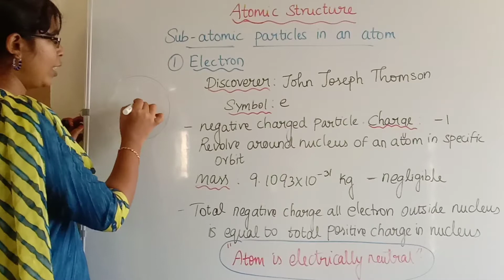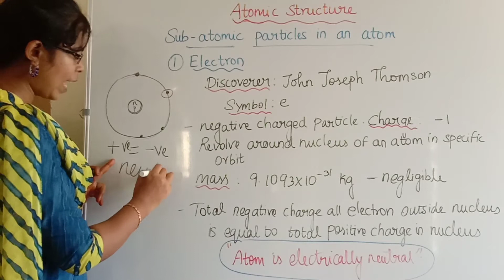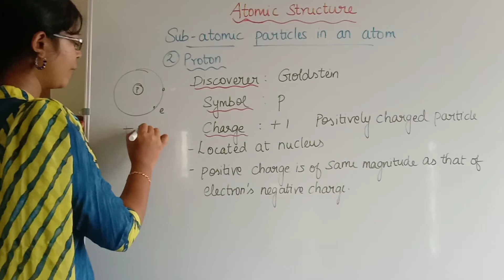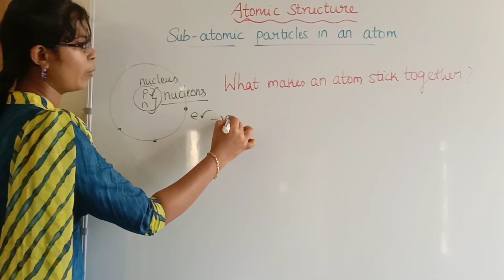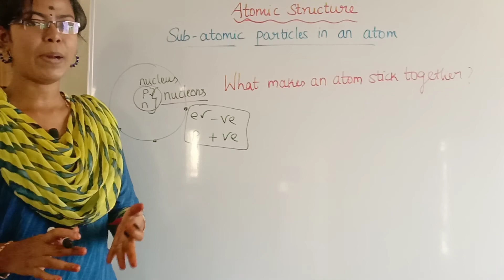Sub atomic Particles of an Atom - Protons, Neutrons, Electrons| Class 7 Term 1 Unit 3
From this video, you can learn about Sub atomic  Particles of an Atom like Protons, Neutrons and Electrons and their charge, location, discoverer, symbol and mass.
I'm going to post continuous videos daily in my channel. Don't miss it. Learn Science easily and clearly in Tamil.